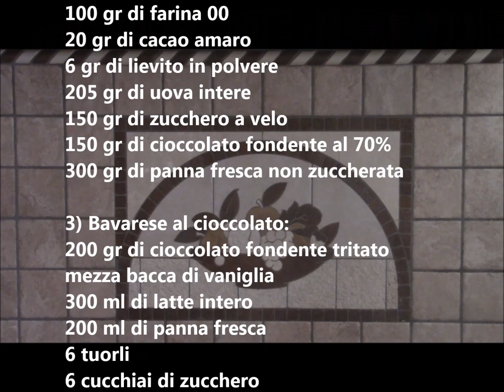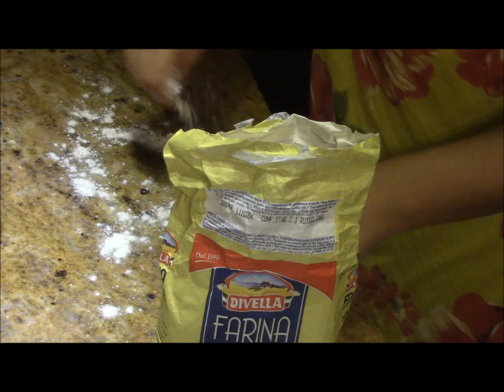Sacher moderna - Ciocco Christmas cake 1 parte